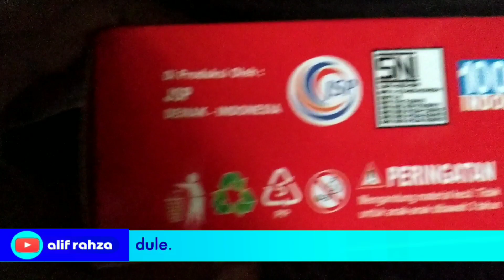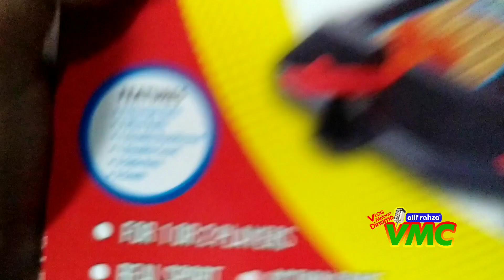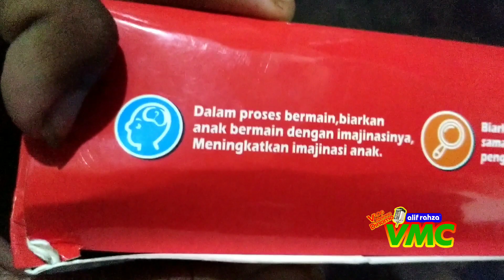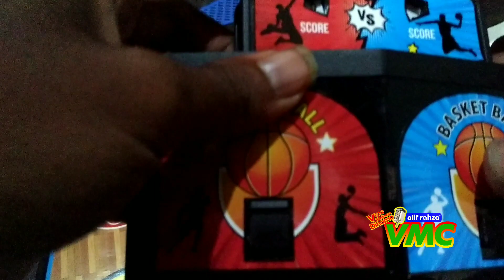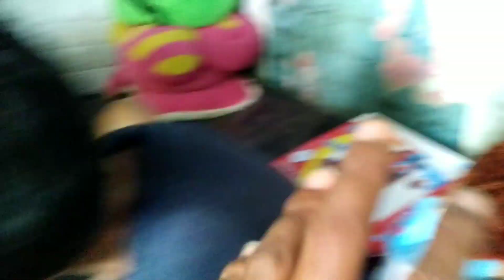Vlog Mainan Campuran EPS 1 • mainan sederhana Basketball Timezone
Minecraft!